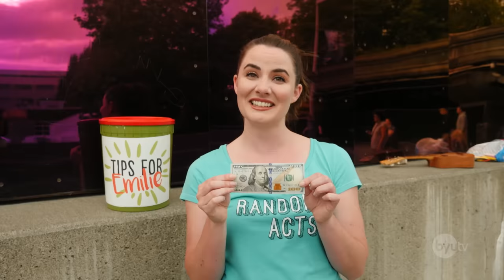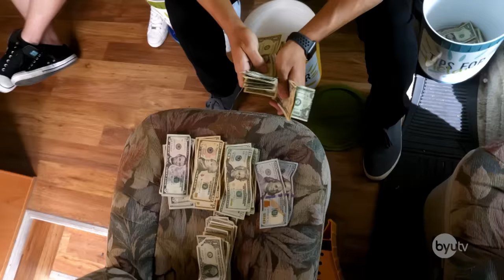Strangers Tip a Waitress $4000! - Random Acts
We got a big group of strangers to tip a waitress $4000! Watch how we did it!

New Random Acts episodes on BYUtv, Mondays at 8:30 PM MT.

Strangers Tip a Waitress $4000! - Random ActsThanks for watching!